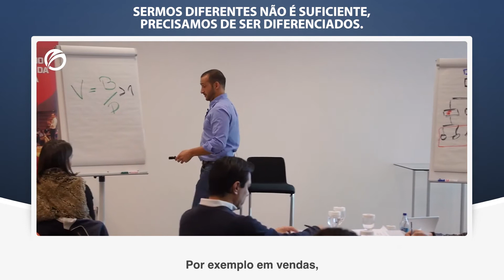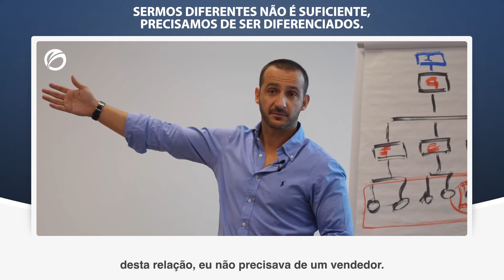Sermos diferentes [NÃO É SUFICIENTE], precisamos de ser diferenciados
Diferente e Diferenciado são conceitos que divergem bastante entre si.
Ser-se diferenciado é ser-se único, original...em aspetos que o mercado valoriza.

A sua empresa tem uma oferta que se diferencia? 😀

MEUS CANAIS

CURSOS

LIVROS

FALE CONNOSCO